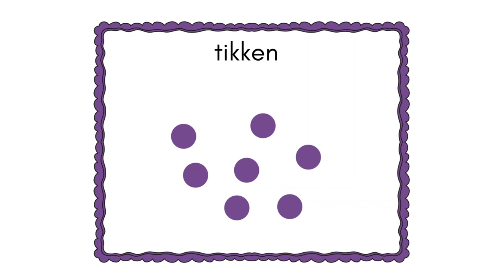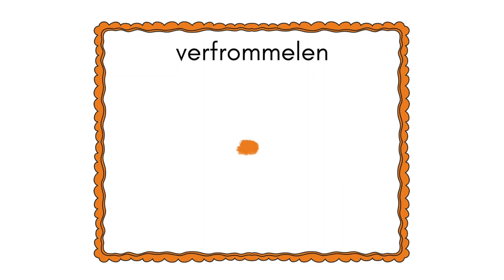©Gigantisch mooi - Bewegen met (jongleer) sjaaltjes op muziek voor peuters, kleuters en groep 3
Sinds 2020 zijn mijn bewegingskaarten voor sjaaltjes zeer populair bij Toontje Hoger. Je kunt ze op mijn website gratis downloaden. Ik heb de bewegingen op muziek gezet, namelijk op mijn liedje Gigantisch mooi. Nu kun je alle kanten op met dit lied: zingen, bewegen met sjaaltjes en met gebaren zingen.

TIP: voordat je begint met deze video, bespreek en oefen de volgende kaarten met de kinderen in deze volgorde: Op en neer - Tikken - Hoog & laag - Schudden - Heen & weer - Draaikolk - Draaien - Verfrommelen - Gooien. Daarna kun je beginnen met deze video. Heel veel plezier!

Zwaaien. Zwieren. Draaien. Dwarrelen. Gooien. Verfrommelen. Verstoppen. Hoog. Laag. Langzaam. Snel. Met jongleersjaaltjes kun je alle kanten op. Het zijn kleurige, lichte, doorzichtige sjaaltjes waar je heerlijk kunt spelen, dansen en zingen. Geschikt voor in de kleuterklas, peutergroep of gewoon thuis.

De sjaaltjes zijn geschikt voor kinderen van 3 tot 6 jaar (peuters, kleuters), voor de allerjongsten onder begeleiding van een volwassene.

Interesse in de bladmuziek van dit liedje? Ga naar mijn website en lees er meer over.

Voor iedereen die wil zingen met kinderen van 0 - 6 jaar en op zoek is naar klassieke en eigentijdse kinderliedjes is er nu een prachtige liedjesbundel met 200 liedjes van Uitgeverij Leopold: De dikste billen van het hele land. Twee van mijn liedjes staan in dit bundel. Wat een eer!:) Interesse? Klik op de link en lees er meer over

Wil je weten wanneer we weer een nieuwe video plaatsen? Dank je wel!

OVER TOONTJE HOGER
Bij Toontje Hoger gaat het om muziek. Op mijn site vind je kinderliedjes en muzieklessen voor kinderen van 3 tot 7 jaar. Toegankelijk,  laagdrempelig en behapbaar. Ik hoop dat je een leuke les of lied zult vinden voor je klas of groep. Veel plezier met muziek maken en zingen!

COPYRIGHT:
Alle rechten voorbehouden. Niets uit deze uitgave mag worden vermenigvuldigd en/of openbaar gemaakt worden door middel van druk, fotokopie, microfilm, publicatie op internet of op welke wijze dan ook zonder voorafgaande toestemming van de uitgever (Toontje Hoger) of auteur (Johanna Brouwers).

 Video, muziek, kaarten: Copyright Toontje Hoger en Johanna Brouwers